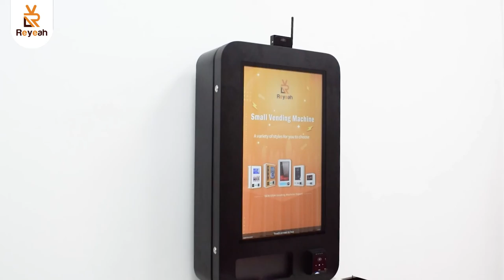Reyeah Facial Recognition & Age Verification for Wall Mounted Vending Machine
With Reyeah Facial Recognition & Age Verification, businesses can ensure a seamless and secure purchasing experience, particularly for age-restricted products such as alcohol, tobacco, and age-specific merchandise. By implementing this solution, vending machine operators can effectively address legal compliance requirements, enhance customer trust, and optimize operational efficiency.